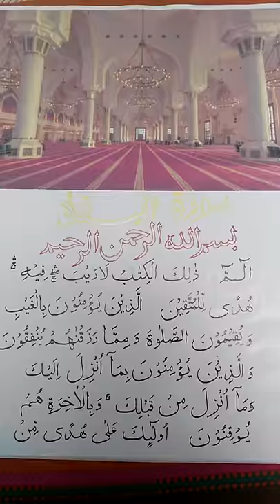Quran Mosque Art photos (Al Wahab, Muscat)